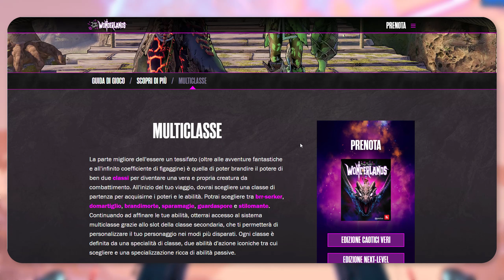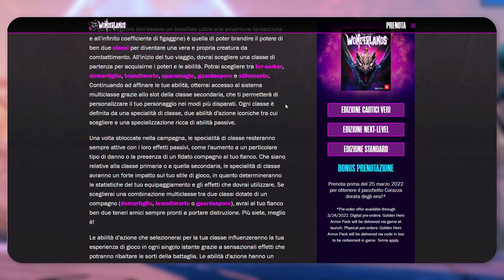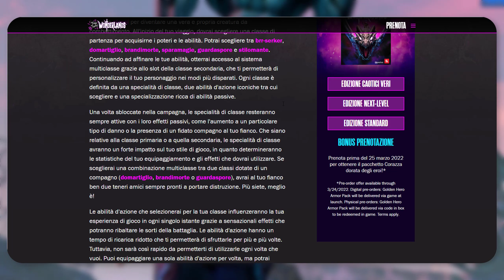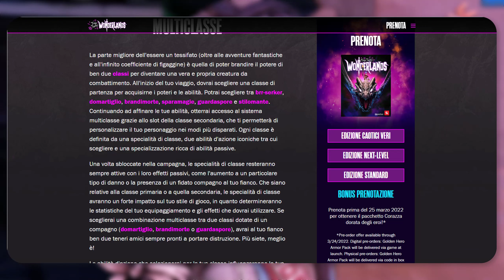Come funzionerà il sistema MULTICLASSE? NUOVE INFORMAZIONI! | Tiny Tina's Wonderlands Pre-Lancio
◎ Nel video di oggi, vi spiego come funzionerà il sistema di multiclasse, quali bonus ci darà e quali classi potremo scegliere!

✥ Unisciti alla community e scarica le mie build su Discord!